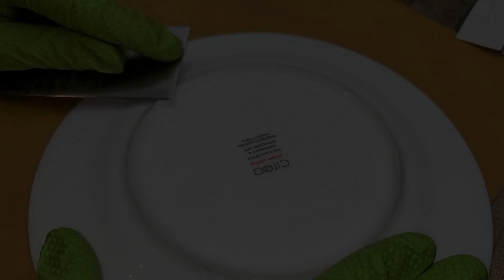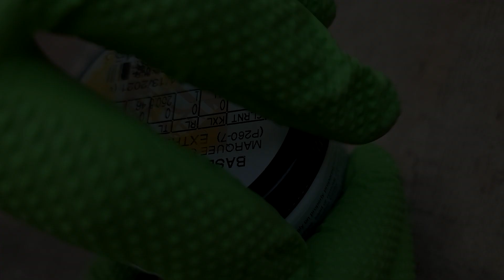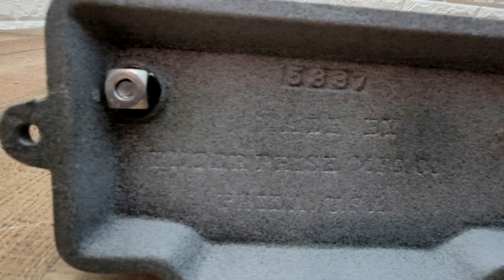1800's Tobacco Cutter Restoration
This video is about restoration and repair a 1800's tobacco cutter. While disassembling this cutter, we noticed a crack on the cast iron body and fixed with welding. The blade is too rusty to cut the material it is supposed to, but our sharpening technique made it quite sharp (see the test on a piece of paper). We forgo any tobacco products here for a subjective test.
Needless to point out that safety comes first. So, if you would like to do any sort of technical jobs using tools and machines, roll up your sleeves but please be advised that you need to have proper gears, protections and experience.